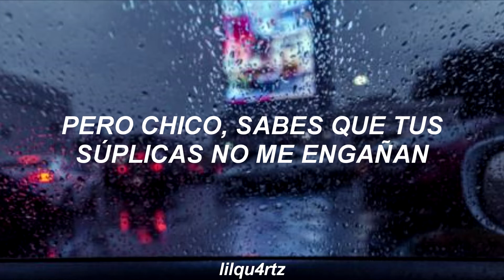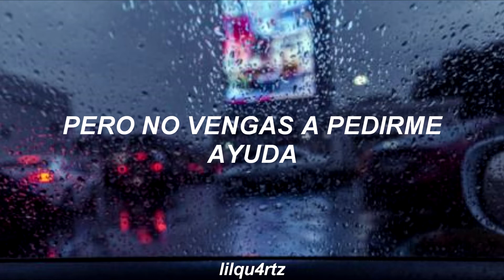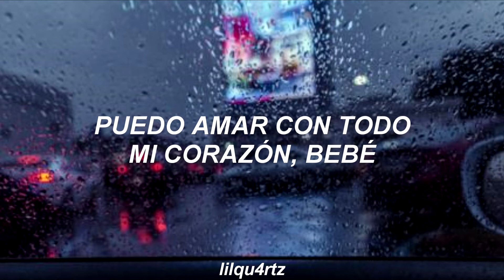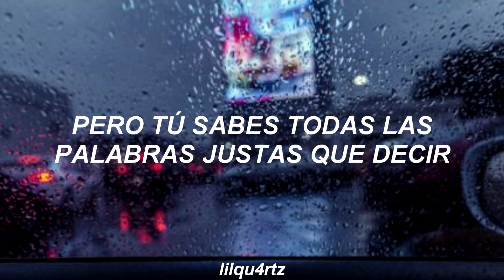jojo - too little too late // sub español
↓ lyrics ↓

yeah, yeah
it's just too little too late
oh, oh

come with me, stay the night
you say the words, but boy, it don't feel right
what do ya expect me to say?
(you know it's just too little too late)

you take my hand, and you say you've changed
but boy you know your begging don't fool me
because to you, it's just a game

so let me on down
'cause time has made me strong, I'm starting to move on
I'm gonna say this now
your chance has come and gone

a little too wrong, and I can't wait
but you know all the right things to say

you say you dream of my face
but you don't like me, you just like the chase
to be real, it doesn't matter anyway

I was young and in love
I gave you everything, but it wasn't enough
and now you wanna communicate, uh

go find someone else
in letting you go, I'm loving myself
you got a problem
but don't come asking me for help

I can love with all of my heart, baby
I know I have so much to give (I have so much to give)
with a player like you, I don't have a prayer
that's no way to live, no

yeah, yeah

it's just too little too late (too little too late)
a little too wrong, and I can't wait (yeah, yeah, yeah)
but you know all the right things to say (yeah, too little)

but you don't like me, you just like the chase (you don't even like me)

I can't wait, no, no, no...